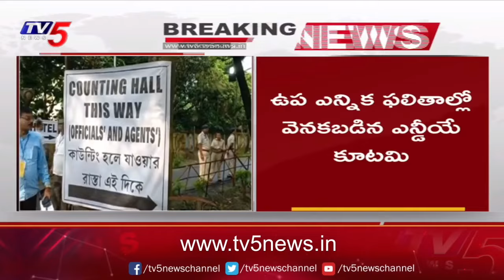ఉప ఎన్నికల్లో ఇండియా కూటమి హవా! | INDIA Heads For Landslide Victory in Bypoll | TV5 News